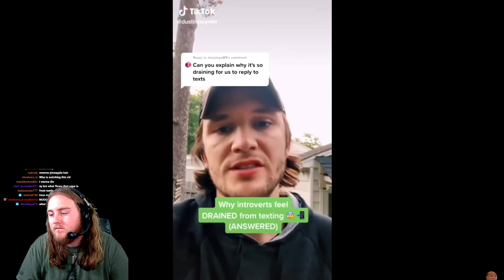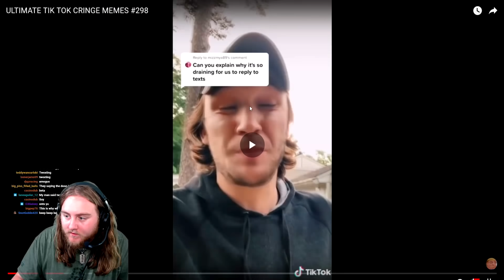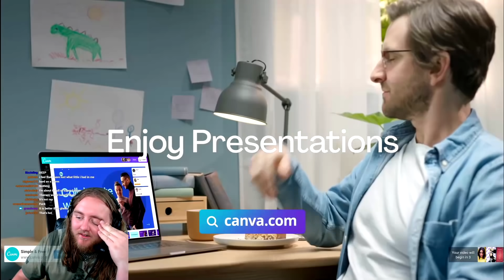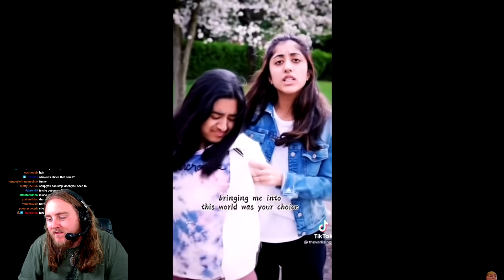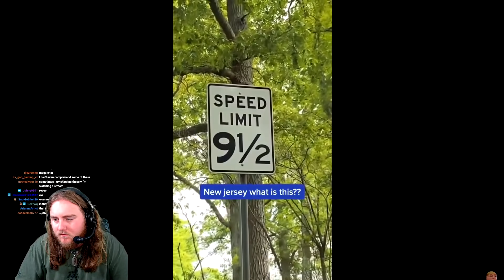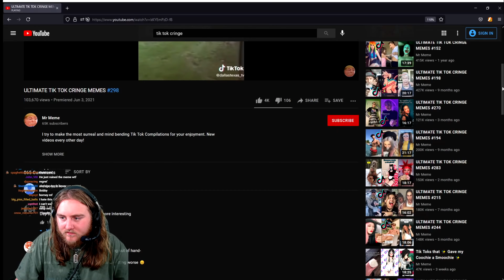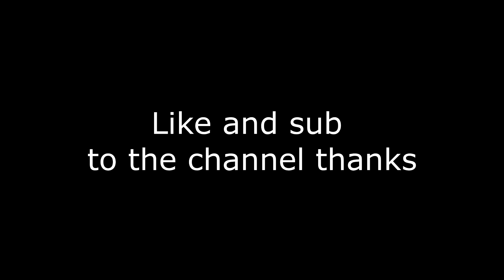mfw the cringe is 2 much